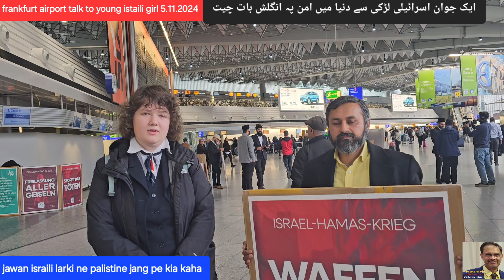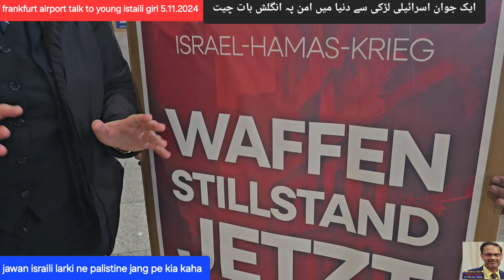What said young israili girl on peace/Israel ke jawan log aur palistine جماعت آحمدیہ امن مشن کیا